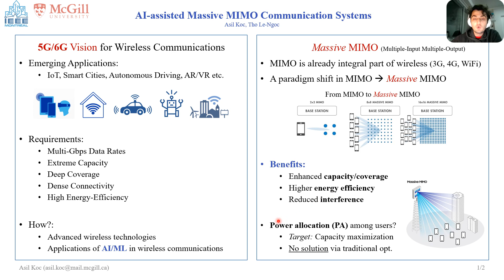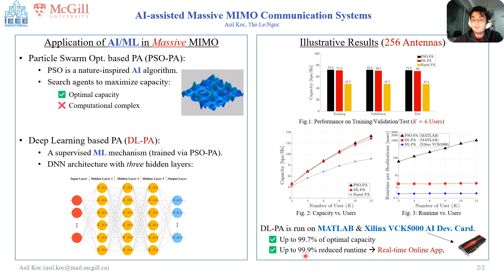AI-assisted Massive MIMO Communication Systems || 3-Minute Presentation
The Eighth IEEE Research Boost | “Promoting Industry Driven Research”
3-Minute Presentation Competition